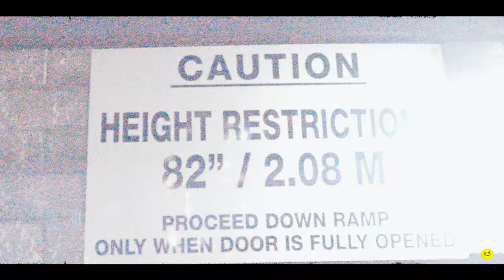Wavey- ANYWHERE (Official Video)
Anywhere Video Out Now!!
More Motion OTW
Like & SUB  TURN ME UP!!